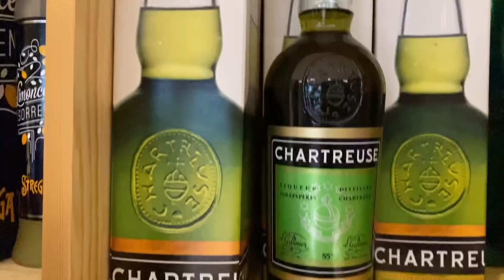MAI TẶNG VỢ SẾP MÓN QUÀ VÔ GIÁ/VỢ CHỒNG MAI ĐI GIAO ĐỒ VÀ MUA QUÀ NOEL/MAI LE CUỘC SỐNG Ở PHÁP 🇫🇷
Vào cuối năm ai ai cũng bận rộn và Mau cũng vậy, hôm nay vợ chồng Mai đi giao hàng và lấy quà đặt đi tặng noel, đặc biệt Mai tặng quà cho Louis và Gabin nữa, đó cũng là cảm ơn đến các em.

Chúc cả nhà đón cuối tuần vui vẻ 💖💖💖!